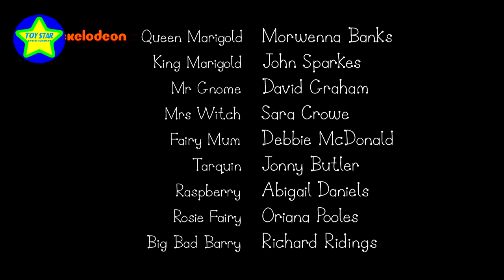Ben and Holly's Little Kingdom New Compilation